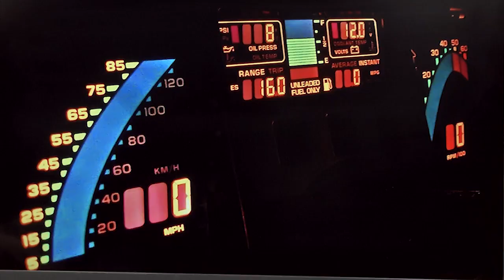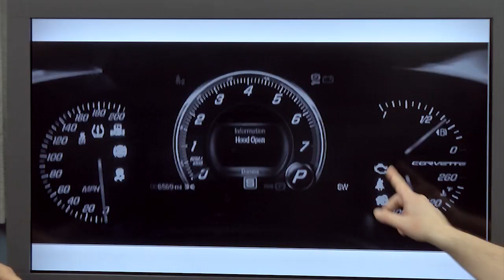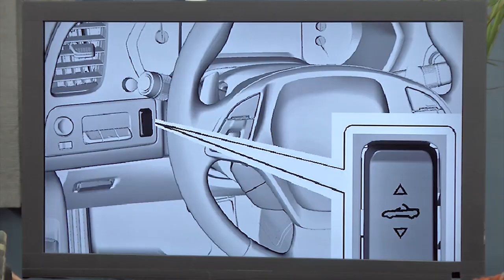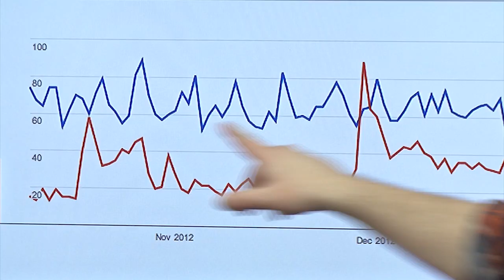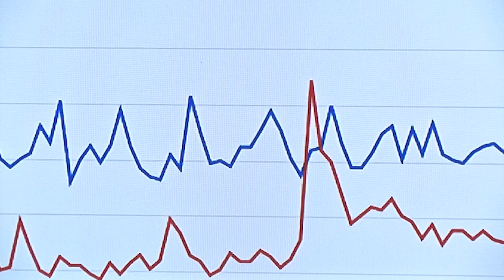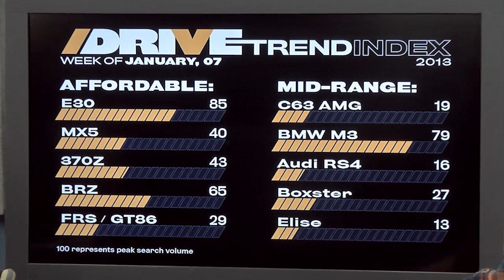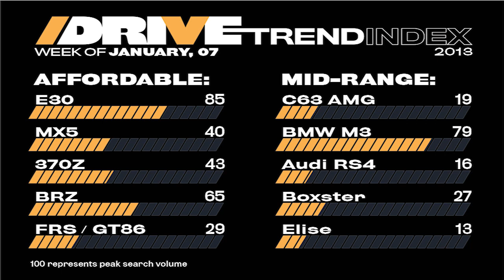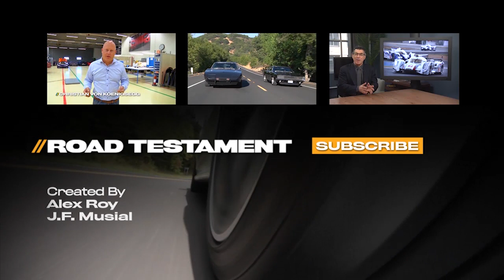2014 Chevrolet Corvette C7, What Do We Know? -- /ROAD TESTAMENT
With the 2014 Chevrolet Corvette being unveiled at the Detroit Auto Show next week, we take a look at the latest rounds from the rumor mill. Will the C7 be as epic as General Motors needs it to be?